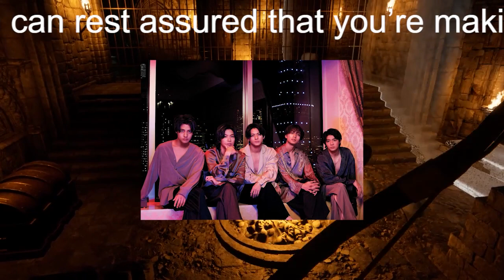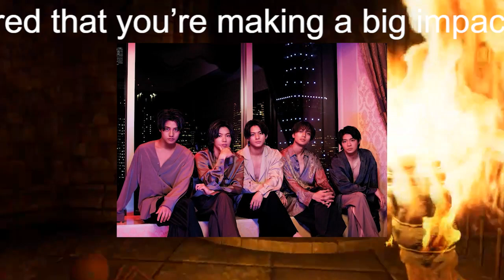【平野紫耀】King ＆ Prince・平野紫耀、松岡修造と“新旧CMキャラクター”対決 撮影中に“気になったこと”も告白